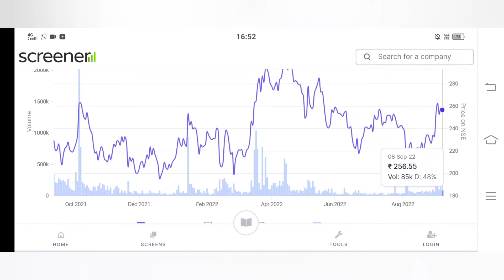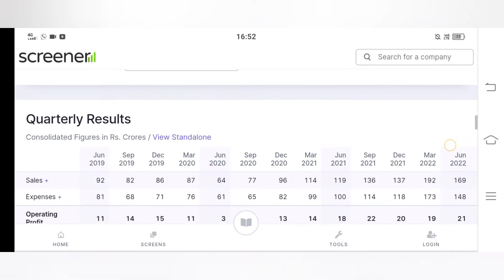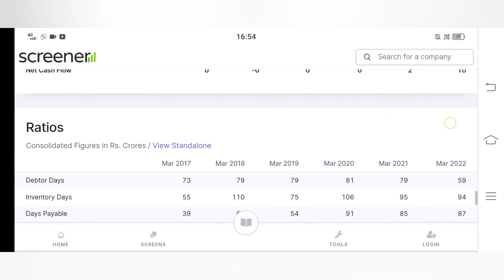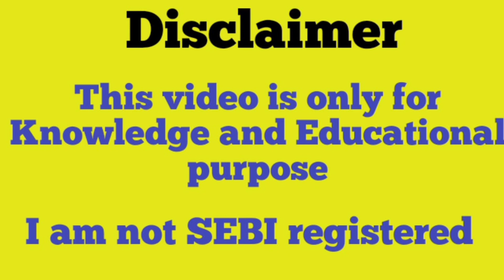Shree Pushkar Chemicals & Fertilizers Ltd | shree pushkar chemicals & fertilisers ltd multibagger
This Video is About :
Shree Pushkar Chemicals & Fertilizers Ltd
shree pushkar chemicals & fertilisers ltd multibagger
share stock guru